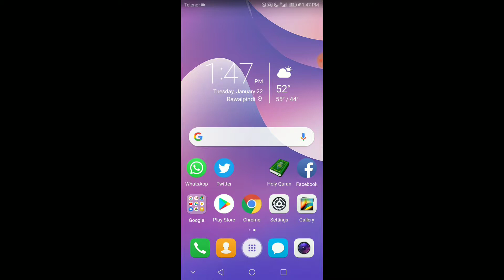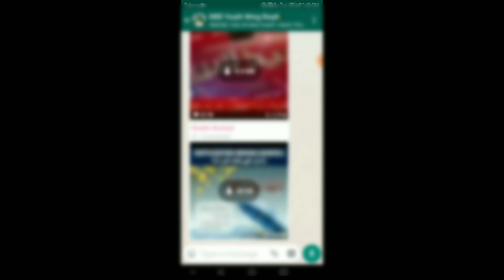WhatsApp latest feature trick 2019 Big Problem Solve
WhatsApp latest feature 2019 Big Problem Solve